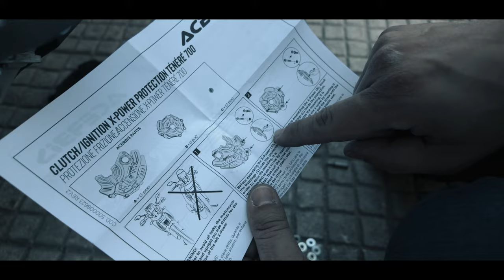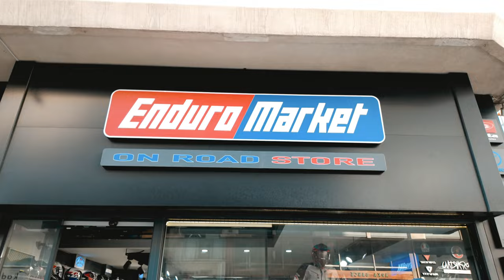Tenere 700 'üme Acerbis Aksesuar: Efsane Dönüşüm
Yıllardır Tenere 700 kullandığımı bilirsiniz. Her seferinde muhakkak bir şeyler üzerine katarım. Bu seferde korumaya yönelik Enduromarket'ten seçtiğim Acerbis ürünlerin montajını yaptık.Hic bir ağırlık yaratmayan fakat önemli korumalar sağlayan ürünleri gelin hepbirlikte görelim.